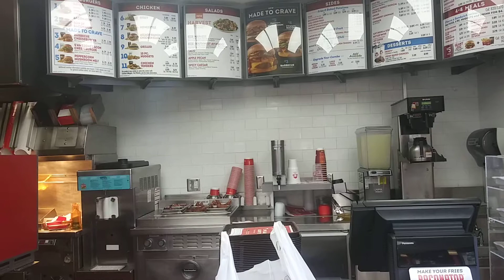Wendys. No employees around